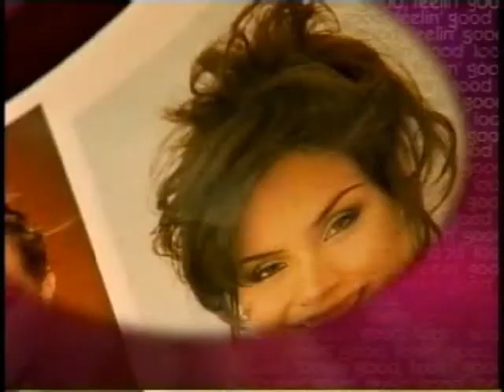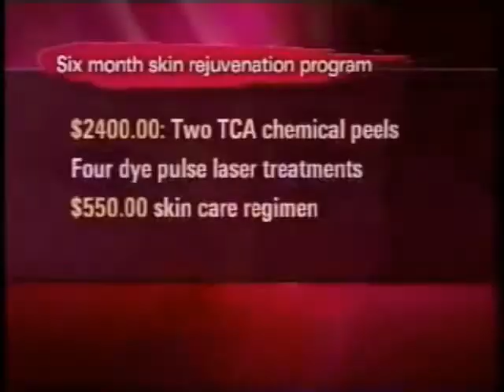Skin Deep -Minimally Invasive Facial Rejuvenation-Latham NY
Get ready to put some spring into your step, this is the path to... Looking Good, Feeling Good.  What are the newest ways to keep that youthful look?  How to tighten and freshen your face.